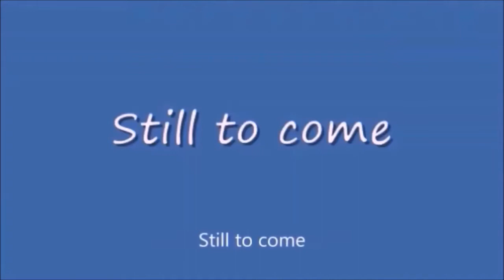Monday Night Mayhem 422